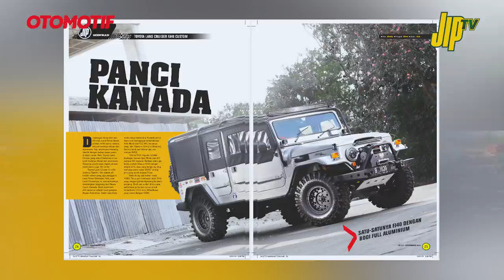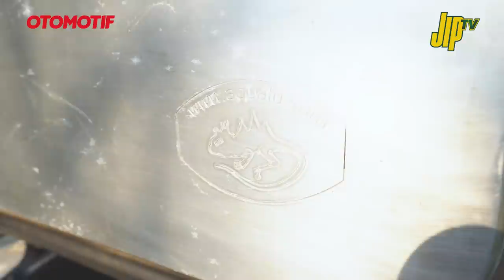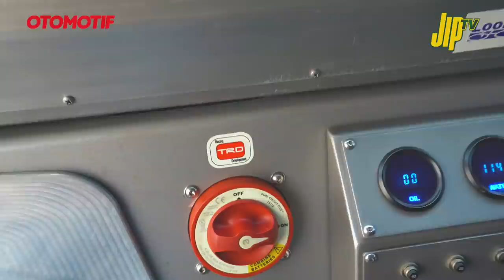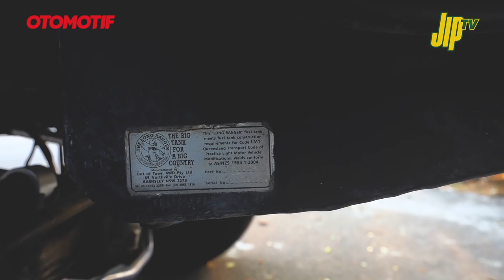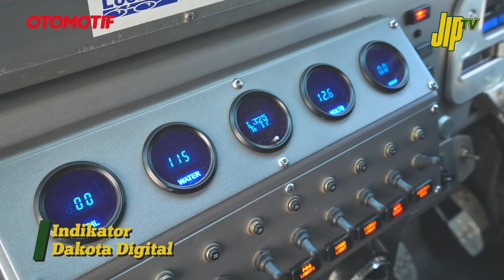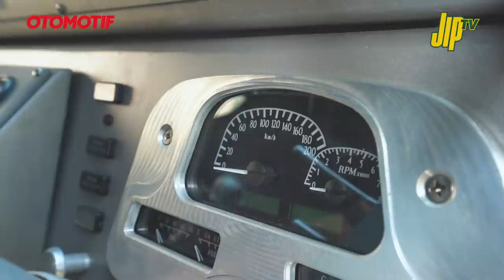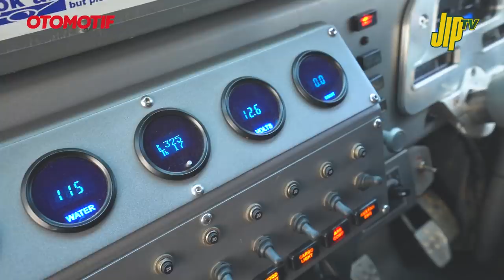Modifikasi Toyota Land Cruiser FJ40 Paling Mahal! | JIP TV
Sobat JIP pasti sudah pada tontonkan video kita saat main ke Roma Autosport? Yup, merupakan 4x4 shop terbesar dan lengkap di Jakarta.

Nah, kali ini kita akan bahas kendaraan off-road sang pemilik Roma Autosport. Pastinya bakal bikin kalian tercengang dan tergiur. Karena Justinus Salim sang pemilik, mengabiskan dana Rp 2.1 miliar untuk bikin FJ40 customized satu ini.

Simak video ini sampai habis ya. Karena kita akan beberkan apa saja yang sudah diganti...